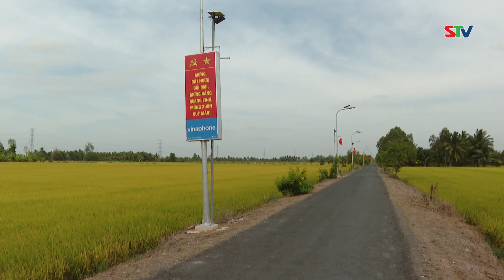STV - Đầu tư hạ tầng giao thông mang đến cơ hội phát triển mới cho xã Hồ Đắc Kiện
STV - Thời gian qua, huyện Châu Thành tiếp tục đầu tư, mở rộng tuyến đường trung tâm xã Hồ Đắc Kiện với thiết kế mặt đường từ 3,5m lên 5,5m, mở rộng lề mỗi bên thêm 1m nhằm đáp ứng nhu cầu đi lại của người dân, thúc đẩy sự phát triển kinh tế nông nghiệp vốn được xem là thế mạnh của địa phương.